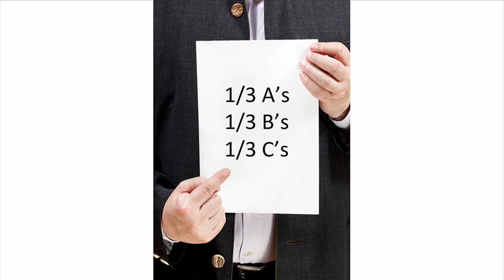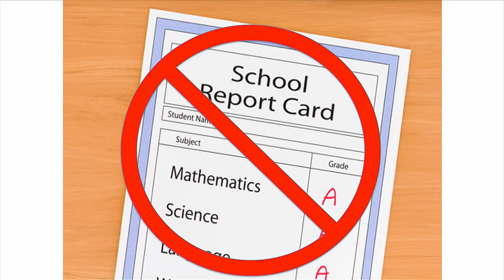De-Grading Education | Elizabeth Wissner-Gross | TEDxBeaconStreet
Elizabeth Wissner-Gross, author of best-selling books on education, and Founder and President of Educational Strategies, shares her epiphany on why American schools lag far behind those of other countries. Hint: It's not the teachers' fault. It's not the students, parents, unions, tenure, too much homework, too little homework, or even too much testing. The problem, pure and simple, is grades and fear of grade inflation. The American grading system forces our teachers to "Anti-Teach." This TEDxBeaconStreet talk, excerpted from the author's upcoming book "Gotcha Grading," reveals how eliminating our grading system could bring American education back up to the top.

Author and educator Elizabeth Wissner-Gross, most known for her best-selling books on educational opportunities for high school students, is the Founder and President of Educational Strategies, a leading international consulting company that connects ambitious high school students worldwide with the top American college opportunities.